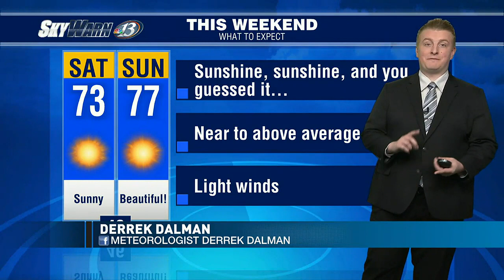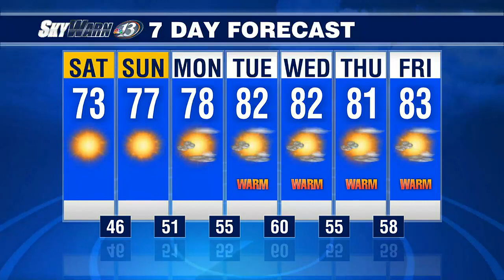SkyWarn 13 Wx @ 4 (5/19/23)